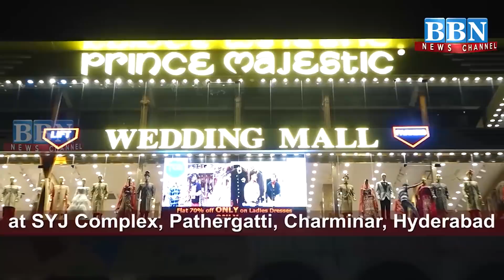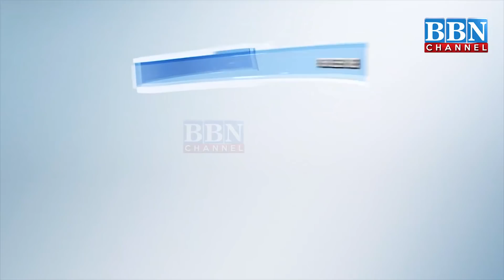Speed News | 30th November 2021 | 25 News in 5 Minutes | BBN NEWS